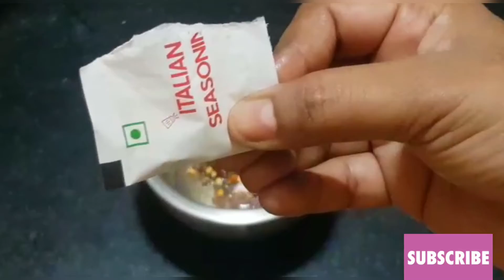Weight Loss Salad Recipe [Lunch And Dinner]|Mixed Veg Salad Dressing | வெஜ் சாலட்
Weightloss Veg Salad Recipe with Salad Dressing is chockful of nutrients that will keep you healthy.

Timestamp
0:09 -1:42 Weight Loss Salad Recipe [Lunch and Dinner ]
Diet Salad Ingredients
1:43 - 4:04 Weight Loss Salad Dressing Recipe Ingredients
4:05 - 4:34  Mixing Procedure of  Weightloss  Salad Recipe [Lunch and Dinner ]Ingredients.

How to make weightloss veg salad recipe?
How to Make Vegetable Salad dressing?
How to Make Mix Veg Salad Dressing?
How to make Multi Veg Salad at Home?